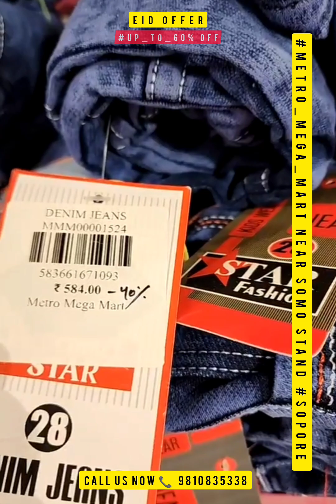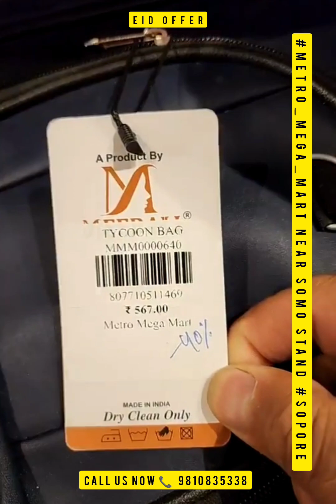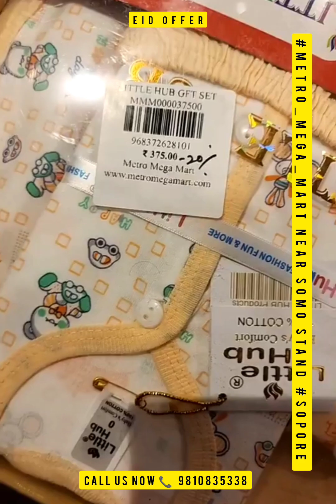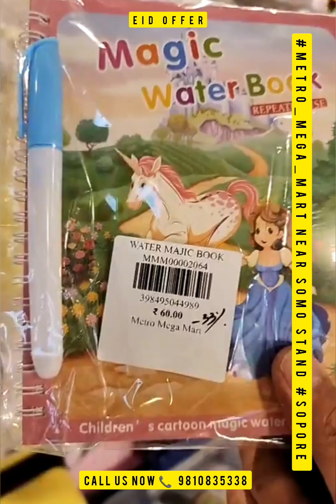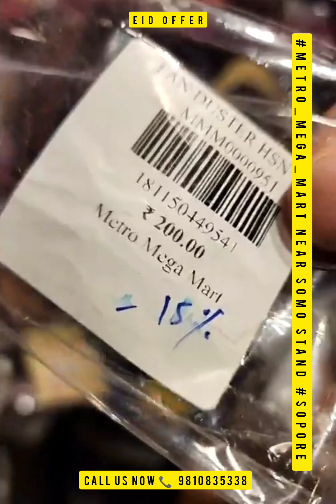Eid_Loot_Offer At Metro_Mega_Mart Near Somo Stand Sopore... Call us now 📞